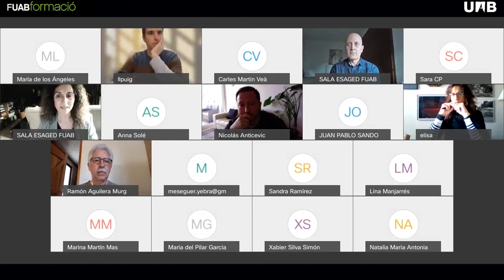Webinar "La transparencia y la protección de datos: ¿cómo armonizar ambos derechos?"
Carles San José, profesor del Curso Online en Protección de Datos y Transparencia. El Límite de los Dos Derechos, impartió una sesión online el 25 de febrero, mediante la plataforma WebEx.

En el webinar se aborda el tema de la transparencia y la protección de datos, dos derechos aparecidos recientemente que han venido para quedarse. De un lado, la transparencia consagra el derecho a saber que tienen todas las personas, y nos permite escrutar la actividad de los poderes públicos. Por otro lado, la protección de datos otorga un conjunto de derechos con la finalidad de convertir a las personas en dueños de la su información personal.

La sesión se celebró en el marco de la Feria Virtual de Másteres y posgrados de la UAB.